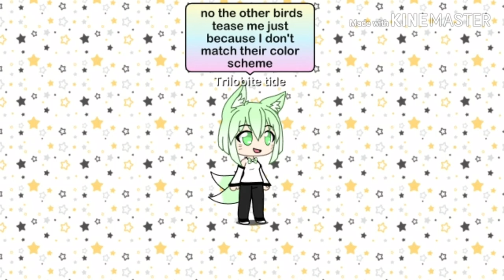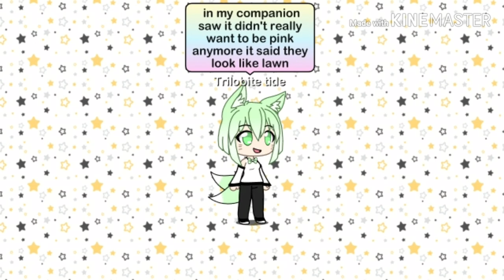Gacha shrimp song full English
Shrimp song